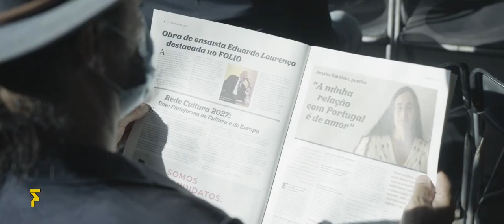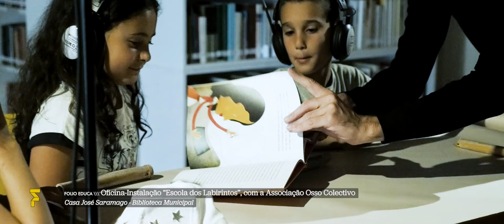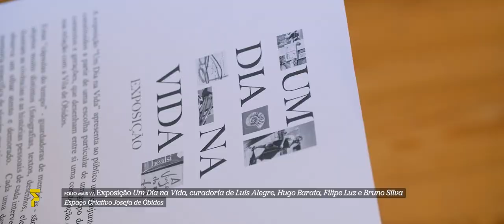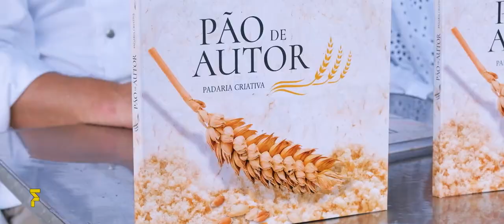Aftermovie FOLIO 2021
Aftermovie FOLIO Festival 2021
tema: o outro
14 a 24 Outubro 2021